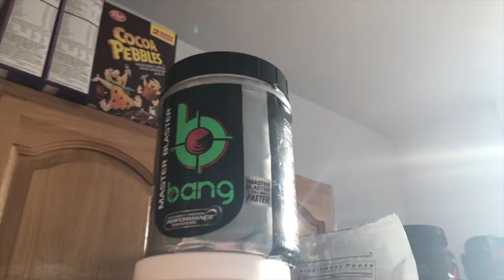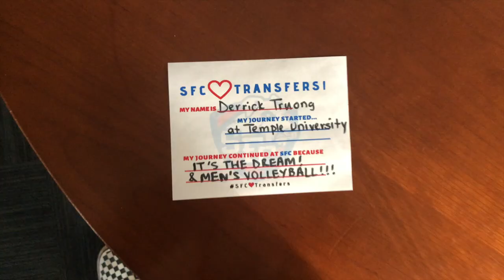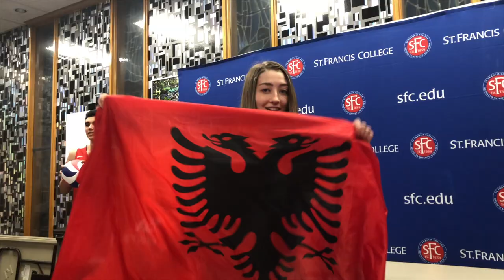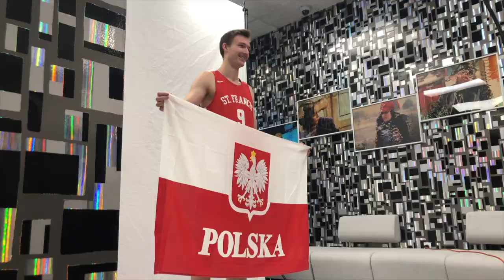MEDIA DAY | Day in the Life of a D1 Athlete (Men's Volleyball)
Hey guys! St. Francis College Men's Volleyball had our first media day! Check out the footage I caught all day and check out how the pictures came out on my Instagram @derricktruong, let me know what you think about it in the comment section below! Hope you enjoy this fire vid!

Personal Instagram ~ derricktruong
Volleyball Instagram ~ ninemanvolleyball
Snapchat ~ dwrecktrunk
Twitter ~ derricktruong

This video is not sponsored and I have no copyrights to this song!

Wanderlust - Blackbear
Already Dead - Lil Boom